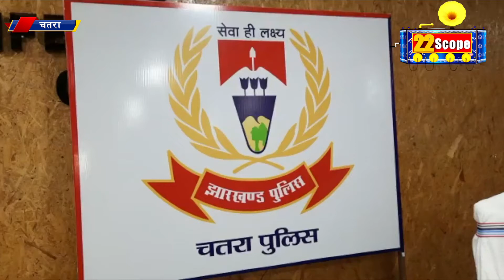पुलिस जवान की हत्या कर पेट में लैंडमाइंस लगाने वाला मास्टरमाइंड नक्सली गिरफ्तार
Arrested, Bihar, Chatra, Jharkhand, Landmines, Mastermind, Naxalite, Police Jawan
22scope Live : अभी तक की सभी बड़ी खबरें LIVE | Latest News | Hindi News Live Updates | Breaking News

22scope Live TV | 22 Scope | Hindi News | 22 Scope लाइव